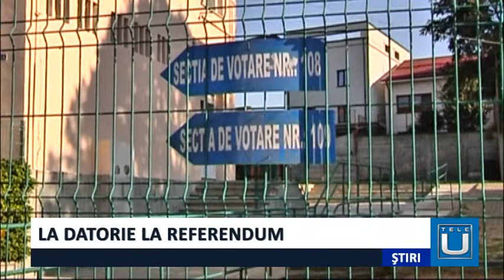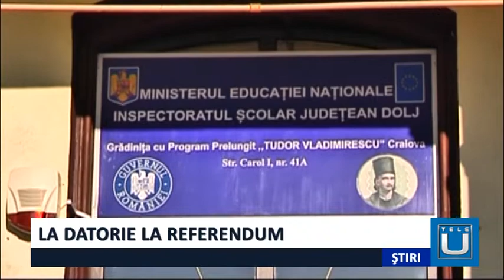La datorie la referendum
550 de poliţişti au asigurat paza şi protecţia la 275 de secţii de votare, din cele 530 existente pe raza judeţului Dolj.

Structurile teritoriale din cadrul M.A.I. angrenate în organizarea şi desfăşurarea Referendumului din 6 şi 7 octombrie 2018 au luat toate măsurile pentru asigurarea unui climat de linişte şi siguranţă publică. Aceste măsuri au  urmărit buna derulare a procesului electoral, precum şi un mod de acţiune corect şi echidistant al forţelor implicate.

De asemenea, peste 160 de poliţişti s-au aflat în stradă, în acest week -end .